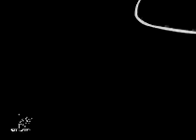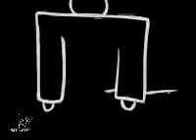Thom Yorke - Black Swan